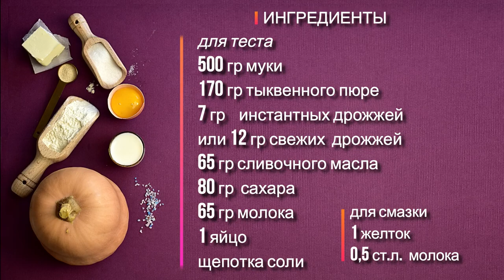Тыквенная Тыква! НЕЖНЕЙШАЯ БРИОШЬ! Оригинальное угощение на Хэллоуин. Осенние булочки с тыквой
Тыква является одним из символом осени.
Блюда, приготовленные по рецептам с добавлением тыквы, всегда получаются яркими и ароматными, а в выпечке тыква просто восхитительна! Так почему бы в преддверии Хэллоуина, символом которого она является, ни украсить наш стол аппетитными румяными тыковками🎃🎃🎃.
Но скажу вам по секрету, что Хэллоуин ждать совсем не обязательно, чтобы приготовить эти нежнейшие чудо булочки!

Ингредиенты
для теста
500 гр муки
170 гр тыквенного пюре
7 гр    инстантных дрожжей
или 12 гр свежих  дрожжей
65 гр сливочного масла
80 гр  сахара
65 гр молока
1 яйцо
щепотка соли
для смазки
1 желток
0,5 ст.л.  молока

На нашем канале Вы найдете видео рецепты из разных уголков Италии. Эти рецепты Вас приятно удивят. Мы предлагаем вам простые рецепты, которые каждый сможет приготовить на своей кухне и удивлять своих близких и друзей новыми блюдами с неповторимым вкусом.